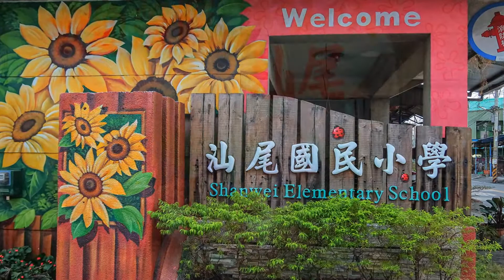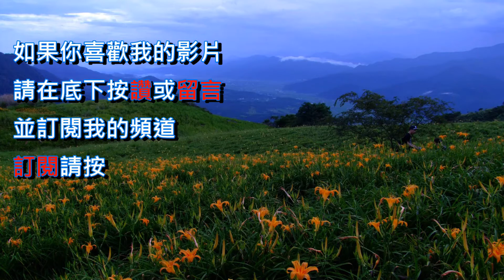汕尾漁港彩繪&港嘴里彩繪[高雄]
汕尾漁港彩繪&港嘴里彩繪

汕尾國小正推行風帆船運動，計畫在汕尾漁港打造風帆船運動基地，六月初在風帆船碼頭、社區公園，以「白雪公主」等童話故事、風帆船為主題進行彩繪，原本只有五面彩繪，卻成為打卡熱點，因而加碼「七龍珠」、「龍貓」圖案，社區更添色彩。

林園區區長陳興發認為，彩繪可讓老舊社區煥然一新，也在東汕、西汕及北汕里推展，且由區公所撥經費支持，目前東汕里先規劃四面彩繪，以漁村特色、海洋生態及地方養殖產業為主題，同樣引來驚豔。

牆壁彩繪獲得居民認同，因而將從點、線、面在林園區沿海社區逐步開展，汕尾地區是外地遊客觀賞市境之南樹、月牙灣必經之地，率先推廣。

他表示，林園區還有全國唯一的濕地公園「水母湖」，已委請沿線西溪、港埔及港嘴里等里長尋覓適合的彩繪地點，未來也會藉由彩繪，凸顯倒立水母、紅樹林等特色生態。

李進宗說，高屏溪出海口是候鳥過境大本營，也將在此彩繪於林園容易看到的候鳥、招潮蟹、彈塗魚，豐富生態教學。